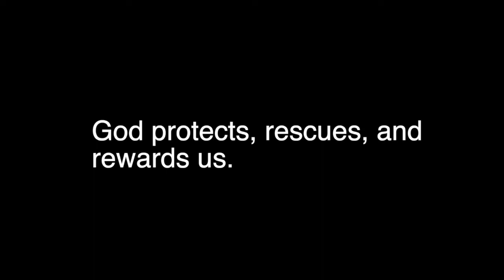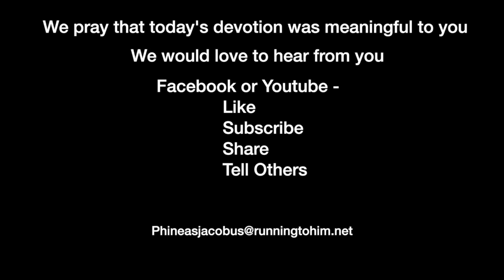Devotion 5-12-2022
God protects, rescues, and rewards us.

We will be reading through the book of Psalms for six months; today, we read Psalm 18:22-37, and we will concentrate on verses 31-35.

Psalm 18:31–35 (HCSB) — 31 For who is God besides Yahweh? And who is a rock? Only our God. 32 God—He clothes me with strength and makes my way perfect. 33 He makes my feet like the feet of a deer and sets me securely on the heights. 34 He trains my hands for war; my arms can bend a bow of bronze. 35 You have given me the shield of Your salvation; Your right hand upholds me, and Your humility exalts me.

As we continue with this Psalm, David again focuses on who God is. He asks the question, who is God besides Jehovah? It has been said that the overwhelming attribute of the word Jehovah speaks to a promise-keeping, covenant-making God. Jehovah is the name of the God who made the promises to Abraham. This is the name of God used when you see the Davidic covenant. This name of God is proper when showing His overall plan for mankind. And then, David reminds us of another of God's characteristics.

God is solid as a rock is solid, and He is the only God in Israel. And this truth brings us to an important point. We only have one God. And this is the triune God. Three persons equal in one Godhead. Look how David describes God in these passages.

God clothes David with strength and makes his way perfect. The word perfect could be translated as complete. If we have a relationship with God through Christ, our lives are completed. We do not need any other relationship. God is gracious, and He allows us other relationships, even going back to the Garden of Eden. God states in Genesis that it is not good that man is alone. God is the creator, and Adam spent time with him alone, and yet God recognizes for Adam to be complete, he needed a partner similar to himself. The result is that God is the one who gives us things to complete us. He provides that which we need to be complete in Him.

Verse 34 is an interesting picture. Picture a warrior holding a bow poised to let an arrow fly, his arms tensing, so the muscles appear strong and enlarged. He is a warrior who is trained to focus entirely on that towards which he is aiming. This is the picture that David wants to present. It is God who has created this warrior.

And then, in verse 35, David completes this section with a strange statement when he writes, "your humility exalts me." What does he mean? How can God's humility exalt him? Other translations use the word gentleness, and the Septuagint translates it as "teaching."

These thoughts fit the idea that God gently guides us through life. He provides us with the knowledge that we need for any situation. He gently guides and shows us how to utilize His strength to go through anything that may come up. And through that help, we are exalted because people will see us as repentant and willing to trust God completely.

We as believers can be strong, bold, trusting, repentant, and whole in Christ.